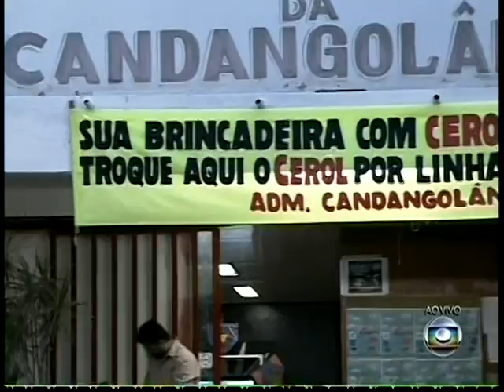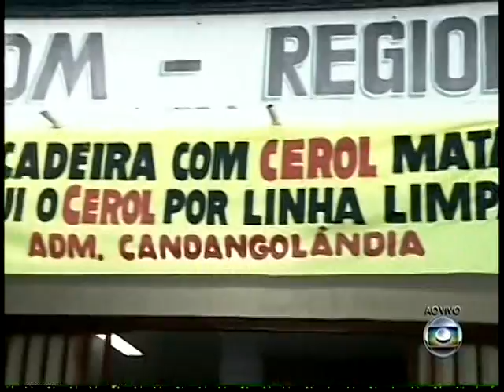Administração da Candangoländia promove a campanha Férias sem Cerol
18/07/2013 -- A Administração Regional da Candangoländia promove um dia de combate ao uso do cerol: FÉRIAS SEM CEROL.  A idéia é conscientizar as crianças sobre o risco do uso do cerol em linhas de pipa. As crianças podem trocar suas linhas com cerol por linhas novas e limpas. Para aquelas que quiserem assistir ao vídeo educativo, ao final receberão uma pipa nova. O vídeo educa as crianças a não usar cerol com imagens de pessoas que sofreram acidentes devido ao uso do cerol.